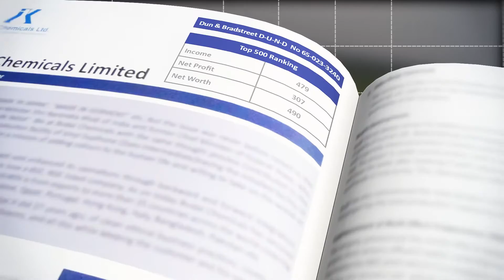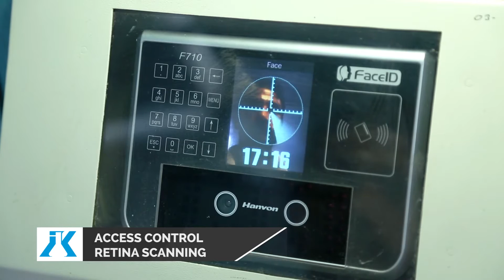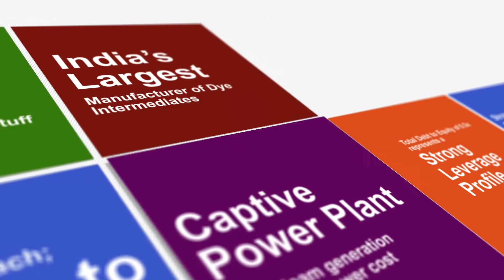Bodal Chemicals Corporate Film